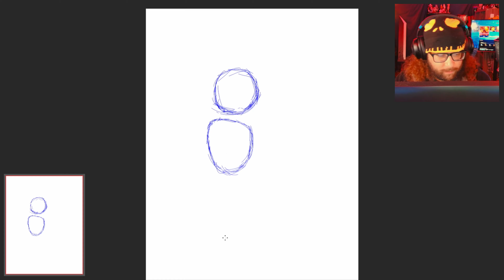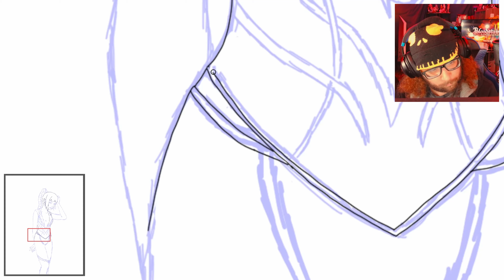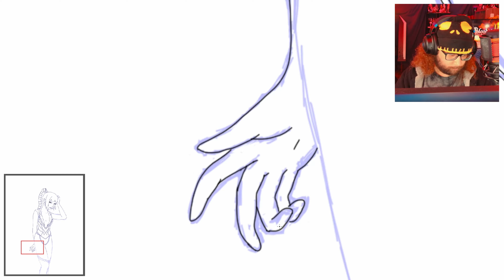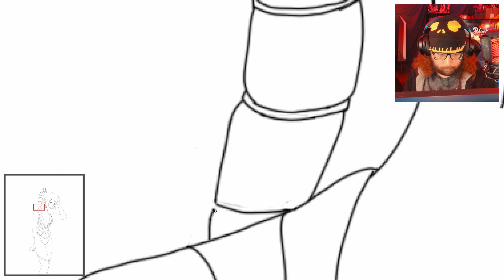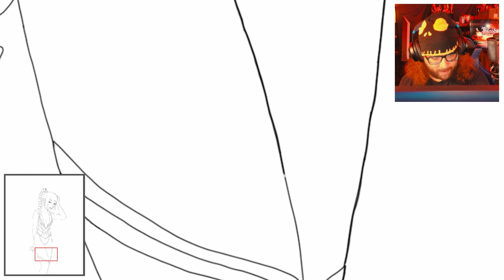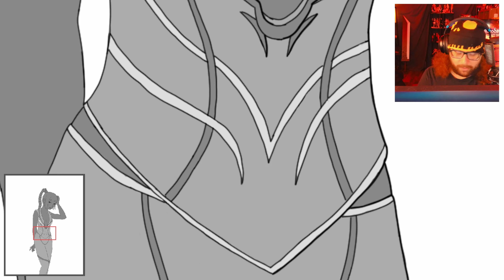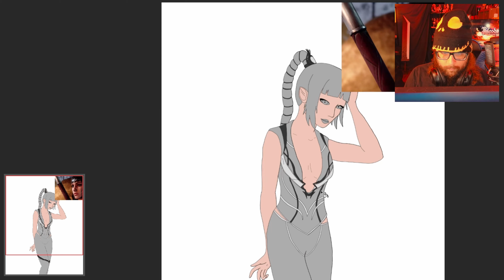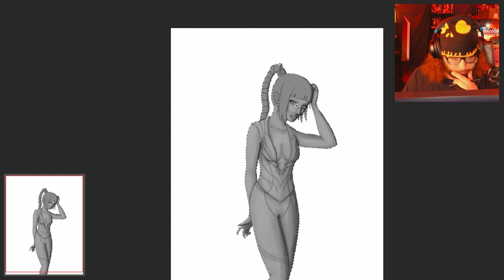Shadowheart (Baldur's Gate 3) Speed Art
Sped up version of me drawing Shadowheart from Baldur's Gate 3. This was originally done live over on Twitch.

NOTE:
I do not own this character. This is just a fan recreation. Please support the official media the character is from.

00:00 - Start
00:07 - 1st Rough Sketch
00:46 - 2nd Rough Sketch
03:41 - Final Linework Pass
07:45 - Masking for Base Color
09:18 - Base Colors
11:00 - Lighting/Shading
12:53 - FInal Lighting Pass
13:27 - Background and filtering
13:40 - Finished Piece